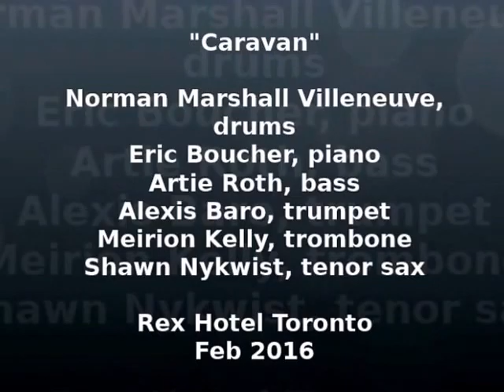"Caravan" Norman Marshall Villeneuve's Jazz Message Sextet - Rex Toronto - Feb 2016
"Caravan" Tizol/Ellington - Norman Marshall Villeneuve's Jazz Message Sextet - Norman Marshall Villeneuve, drums, Eric Boucher, piano, Artie Roth, bass, Meirion Kelly, trombone, Alexis Baro, trumpet, Shawn Nykwist, tenor sax